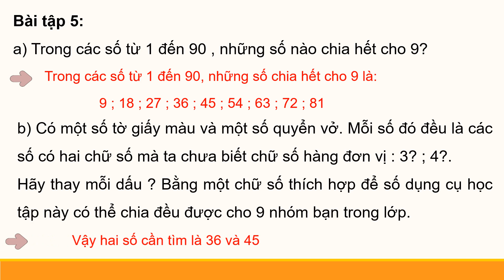Giáo án powerpoint Bài 5: Em làm được những gì | GA điện tử Toán 4 Chân trời sáng tạo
Phía trên là giáo án Powerpoint hay còn gọi là giáo án điện tử, giáo án trình chiếu Bài 5: Em làm được những gì | Sách Toán 4 Chân trời sáng tạo. Giáo án được làm với phong cách: hiện đại, đẹp mắt để tạo sự hứng thú cho học sinh.